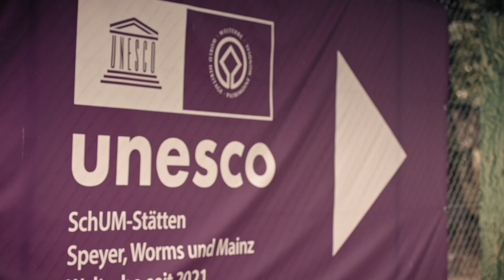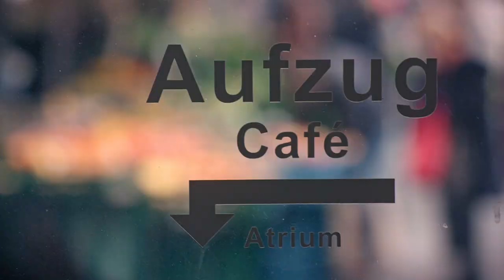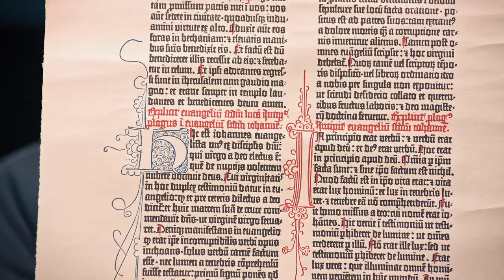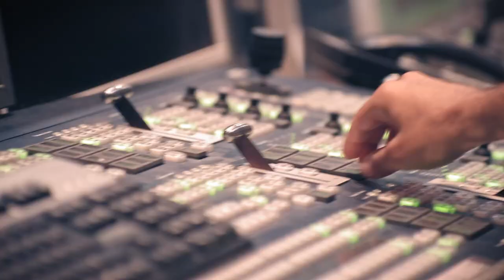Landeshauptstadt Mainz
Mainz begeistert! Denn hier lässt es sich gut leben, hier begegnet Einheimischen wie Gästen das vielfach zitierte mainzgefühl. Hier entstehen Ideen, manche haben sogar die Welt verändert: von der Erfindung des Buchdrucks durch den Mainzer Johannes Gutenberg bis zur Entwicklung eines neuartigen Impfstoffs gegen das Coronavirus durch das Mainzer Unternehmen BioNTech.

Mainz begeistert! Bei einem Einkaufsbummel in der historischen Altstadt mit ihren kleinen Geschäften. Beim Genießen der vielen schönen kleinen Cafés, Restaurants und Weinstuben - und natürlich der tollen Feste. Große und kleine Entdeckungen laden ein: Römer, Kurfürsten, moderne Skulpturen, Sport- und Spielflächen – und wunderschöne Ausblicke.
Guude in Mainz – wir freuen uns auf Sie!

Mainz inspires! Because life’s good here, and here both locals and guests encounter the oft-cited mainzfeeling (mainzgefühl). It’s a place where ideas are born, and some have even changed the world: from the invention of the printing press by Johannes Gutenberg to the novel Covid-19 vaccine developed by the Mainz-based company BioNTech.

Mainz inspires! When browsing the small shops in the historic old town. While enjoying the many beautiful little cafés, (wine)restaurants and events. Discoveries of all shapes and sizes are inviting you: the Romans, prince-electors, modern sculptures, sports and playground areas – and amazing views.
Guude in Mainz – we look forward to seeing you!

Musik/ Music by:

"Funny Robbery'",
Kadir Demir from the album: Chromaticity

Offizielle Seite der Landeshauptstadt Mainz